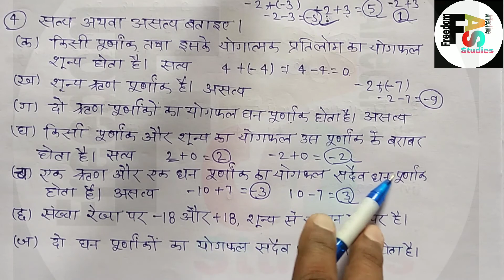Class 6th maths integer Exercise 3(b) up board कक्षा 6 गणित पूर्णांक अभ्यास 3(b) उत्तर प्रदेश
Class 6th maths integer Exercise 3(b) all question solution up board कक्षा 6 गणित पूर्णांक अभ्यास 3(b) सभी प्रश्न के हल उत्तर प्रदेश